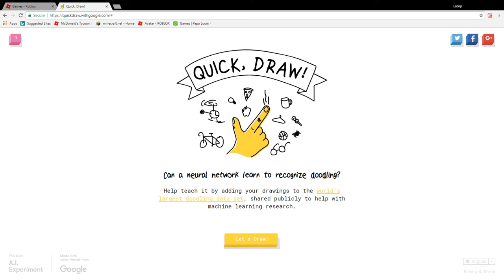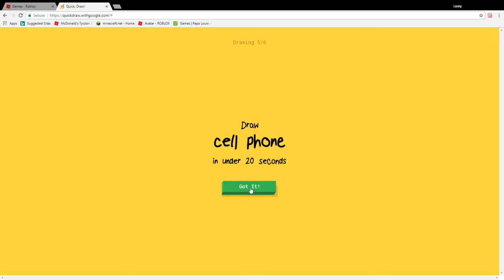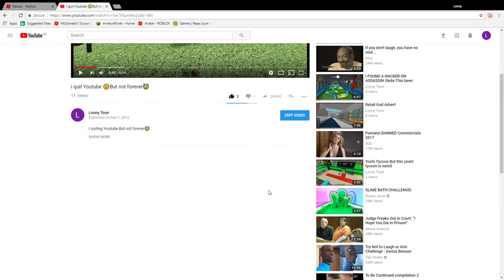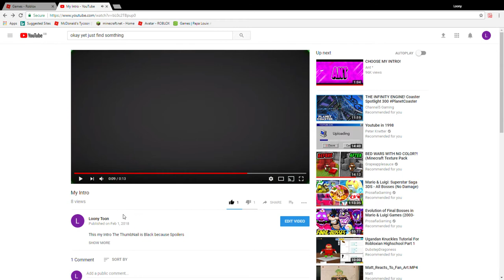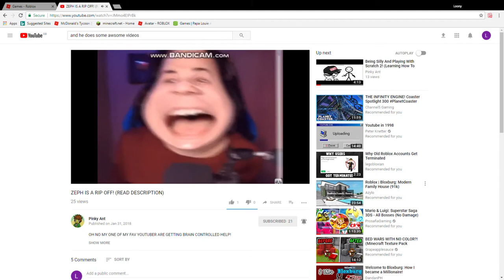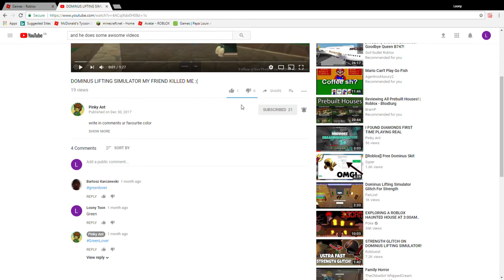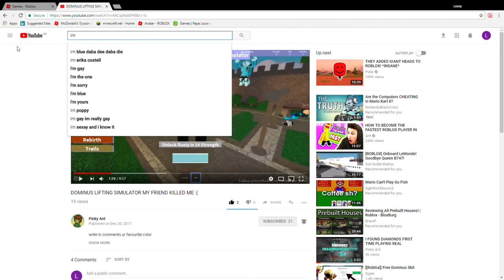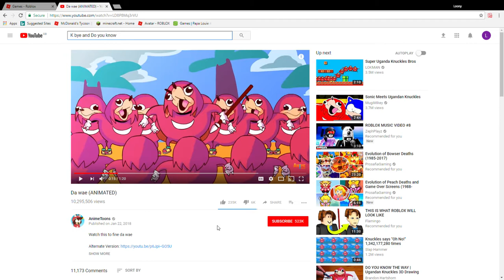(back in 7 Mouths)IDK what to call this but read the description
Do you want a Face Reveal?In this video I play some quick draw,QNA but Failed and Look at Pinky Ant